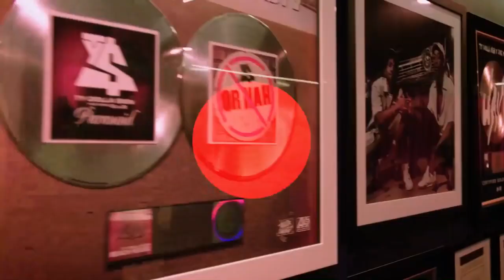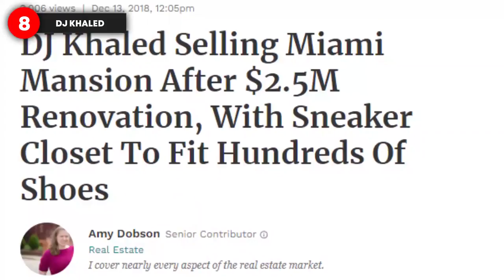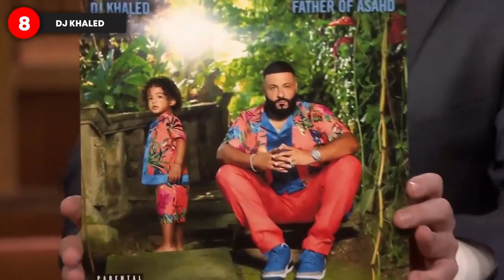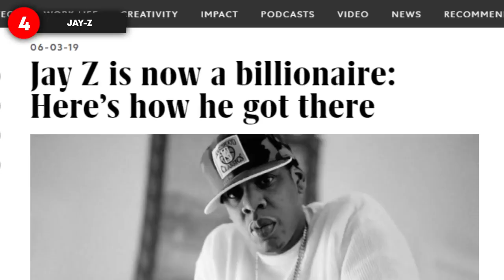TOP 8 Crazy Hip Hop Mansions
Rick Ross, Drake, Kanye West, all rappers who have a ridiculously high net worth. With that comes some extravagant mansions..

kay flock , b loove , dougie b , ig live , kay flock dougie b , kay flock b loove , kay flock ig live , kay flock dissing , kay flock beefing

KAY FLOCK OPP DTHANG MAN BANDO GZ SISTER ADMIT HE CHEAT ON C BLU WITH SHA EK AFTER HE GIVE BUCKSHOT